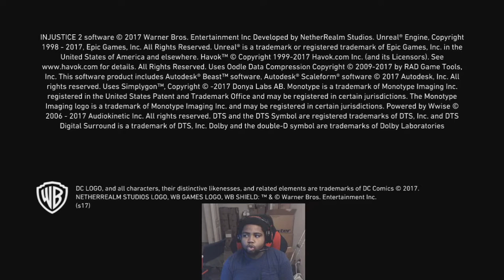Injustice 2 Part 9: Supergirl